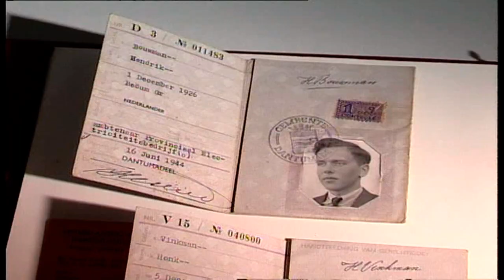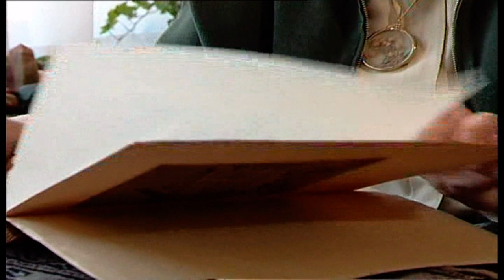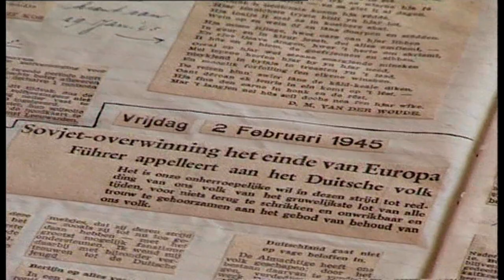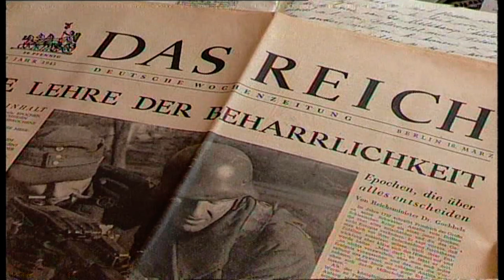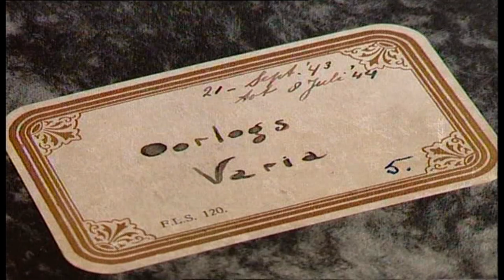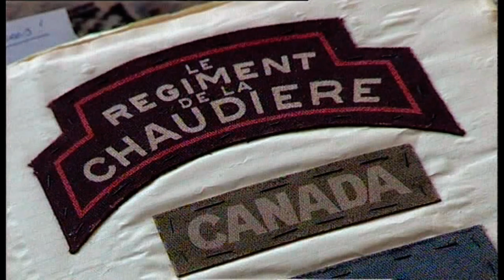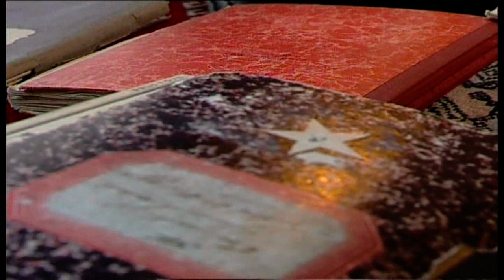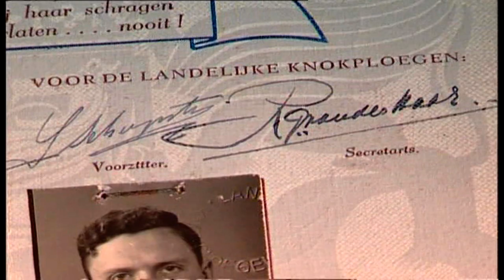60 jaar na dato, afl. 6/8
Zestig jaar na Dato is een 8 delige tv-serie over de bevrijding  van Noord-Nederland. In 2005 was het zestig jaar geleden dat Canadese, Franse en Poolse troepen de drie Noordelijke provincies van Nederland bevrijdden. In Zestig Jaar na Dato komen mensen uit Noord-Nederland aan het woord, die deze woelige periode in de geschiedenis zelf hebben meegemaakt.

Hoe waren die laatste oorlogsmaanden als lid van de Knokploeg Noord-Drenthe, als onderduiker in Grouw of Stadskanaal, als kampbewoner of als gewone burger? Op welke manier trokken Canadese soldaten Kamp Westerbork binnen, hoe was de landing van de Franse para's tussen Smilde en Appelscha, hoe hard was de strijd om de stad Groningen en hoe lang hielden Duitse troepen nog stand op de Waddeneilanden?
Een persoonlijke geschiedenis van de bevrijding van Noord-Nederland, opnieuw beleefd door de ogen van Drenten, Groningers en Friezen.